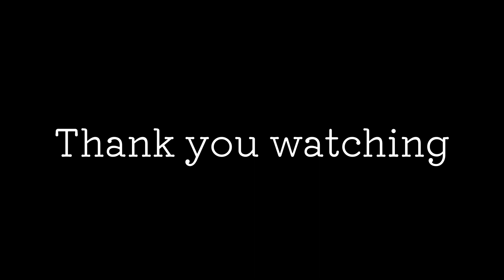Fresh Strawberry Donut フレッシュいちごドーナツ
今年も、この季節がやって来ました😀♬
【関連動画】
朝摘み新鮮いちごドーナツ　FRESH STRAWBERRY DONUTS feat.The Donut Man